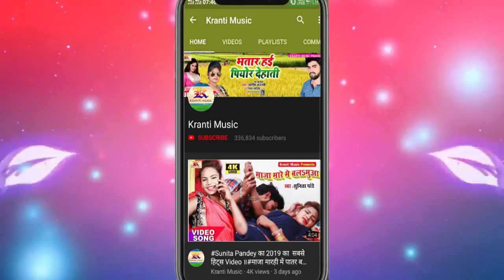देखिए आज प्रिया सिंह ने फिर भोजपुरी ऐसा गाना गाई की खेसारी भी हो गए दीवाने PIYAZ SE BHATAR BADLEB